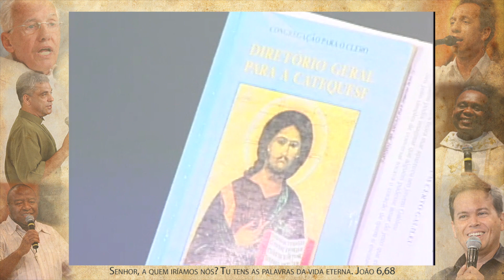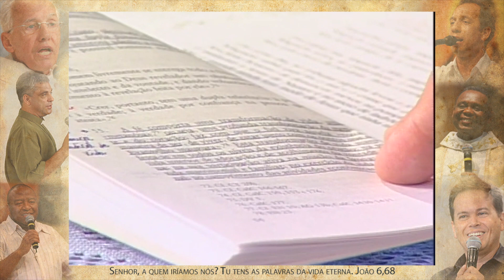Catequese Renovada - Pe. Leandro Carlos (08/01/04)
Pe.Leandro Carlos nos fala que devemos ser catequistas de nossos filhos.